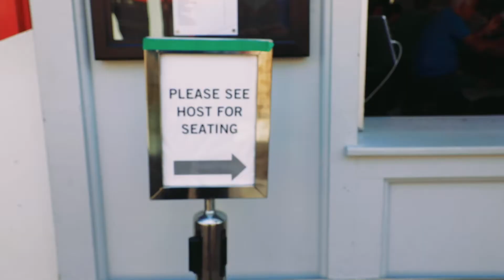Vaccination & Masks Required Indoors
Don’t forget, San Francisco now requires proof of full vaccination to enter indoor establishments like gyms, bars, restaurants, and anywhere that serves food or drink.